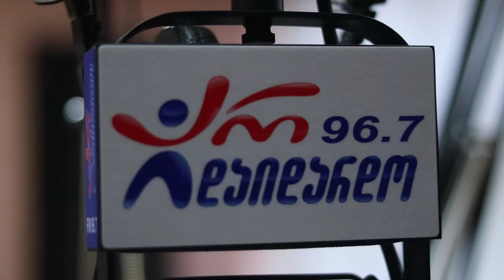მანანა კიკილაშვილი, თამთა ცხვიტავა და პაატა დეისაძე -სანამ ქვეყნად გაზაფხული იქნება. Live არდაიდარდო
2019 წ.  3 მაისი
გადაცემა "რადიო დუეტი". სტუმრად მანანა კიკილაშვილი, თამთა ცხვიტავა და პაატა დეისაძე. ცოცხალი შესრულება
კომპოზიტორი: კონსტანტინე პევზნერი
ტექსტი: პეტრე გრუზინსკი